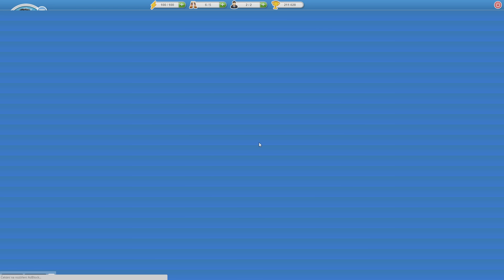Biatlon Mania - Nemocný karbanátek - Nakashi [CZ]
Dobrodružství neohroženého hrdiny Karbanátka je tu... A s ním i až překvapivě dobrá hra jménem Biathlon Mania :) Pojďte si zahrát se mnou...nebo proti mě ;) Odkaz